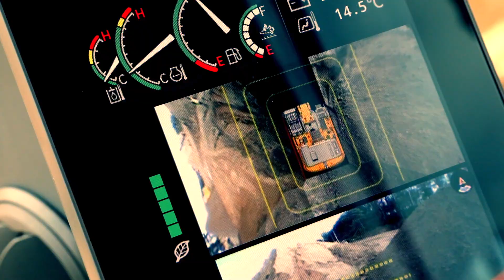You’re in control with Hitachi Construction Machinery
Hitachi is putting YOU in control!